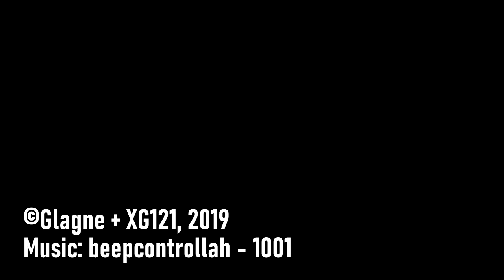Алтай: перевал Кату-Ярык с дрона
Живописные виды перевала Кату-Ярык, Алтай, Россия с дрона. Снято на DJI Spark в 2018.

Picturesque views of Katu Yaryk, Altai, Russia from drone. Shot on DJI Spark, 2018.